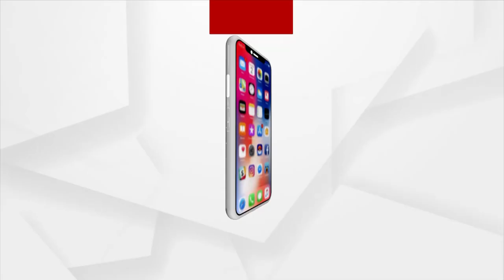Headlines 7AM | 21th August 2021 | Argus News